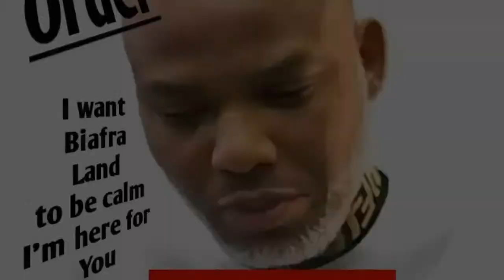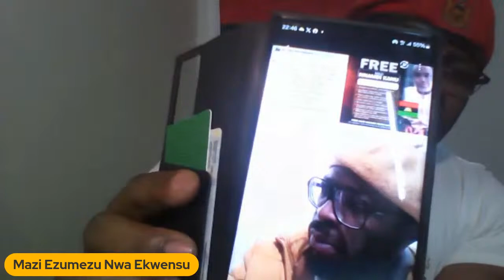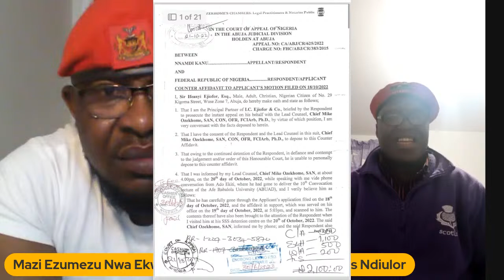MORE ANALYSIS ON MAZI KANUNTA KANU 1ST O APRIL 2024 ON BIAFRA RADIO PROGRAM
MORE ANALYSIS ON MAZI KANUNTA KANU 1ST O APRIL 2024 ON BIAFRA RADIO PROGRAM , PLEASE FACEBOOK PERMIT TO USE THIS MUSIC TO ENTERTAIN MY FANS, I HAVE NO COPYRIGHT .